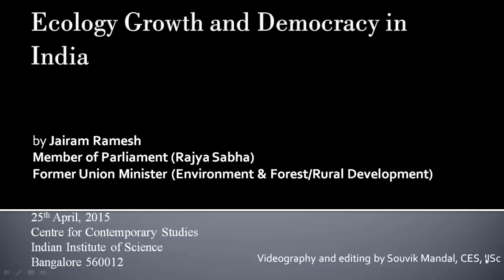CCS talk: Ecology Growth & Democracy in India by Shri Jairam Ramesh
This is an interactive session organized as part of Undergraduate Humanities course "Introduction to Governance" at Indian Institute of Science, Bangalore India.
Talk By Shri Jairam Ramesh starts at: 7:16
The question and answer session starts at: 45:52